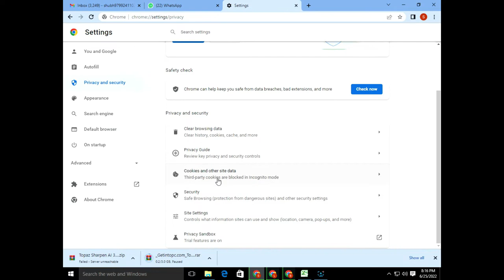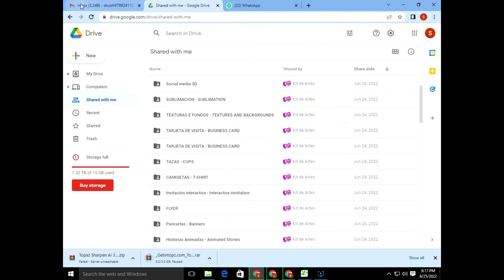MAIL EXPIRE ISSUE & THIRD PARTY COOKIES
OUR CLIENTS ARE FACING TWO MAIN ERRRS WHILE DOWNLOADING & AOMETIMES MAIL SHOWING EXPIRES SO THIS VDO HELPS THEM TO FIND THE MAIL & DOWNLAODING ERRORS MAIL EXPIRE ISSUE & THIRD PARTY COOKIES